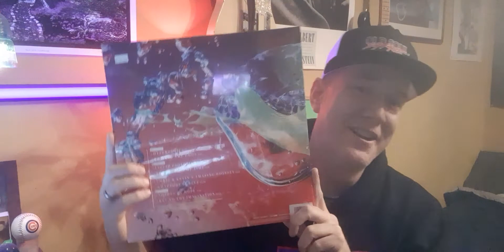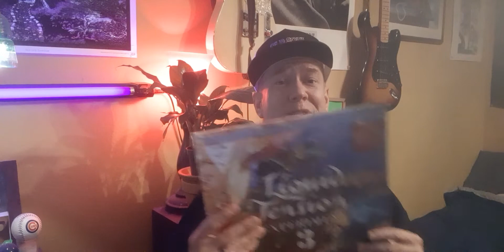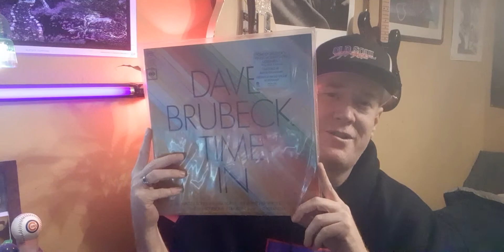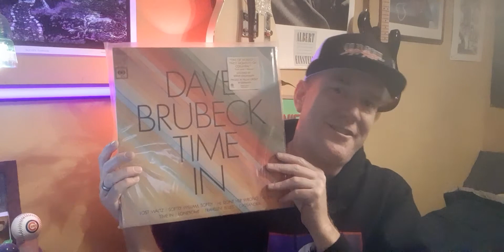Back from the record store!!! Ep.46